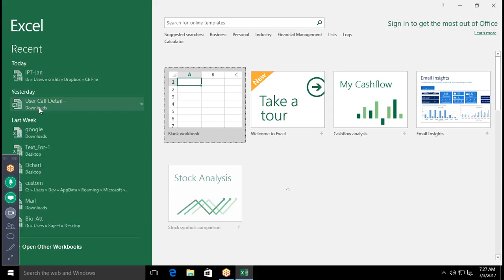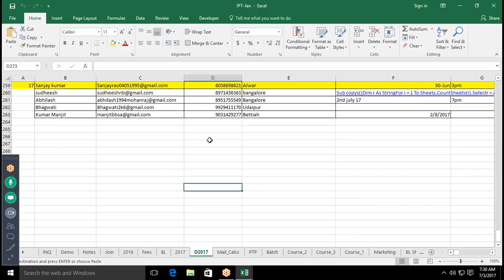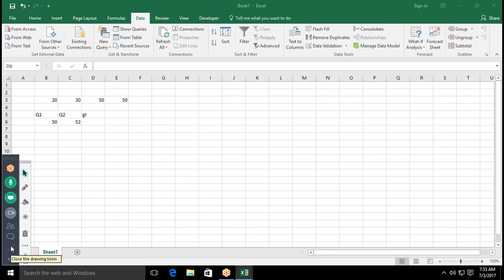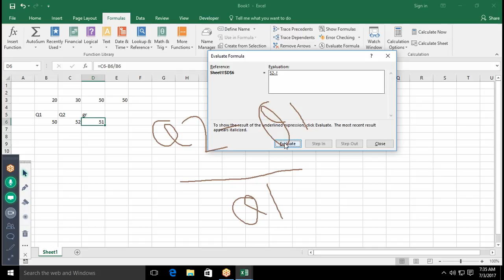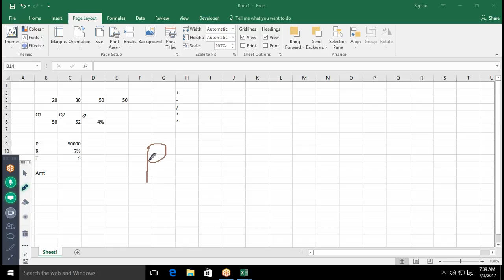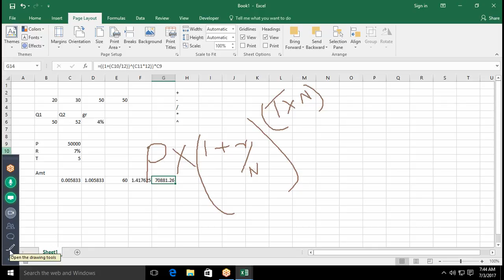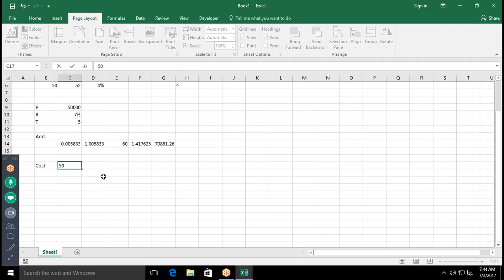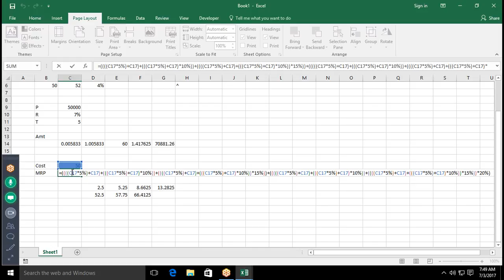Start Learning Math in Excel 2016 with Sujeet Kumar in Hindi